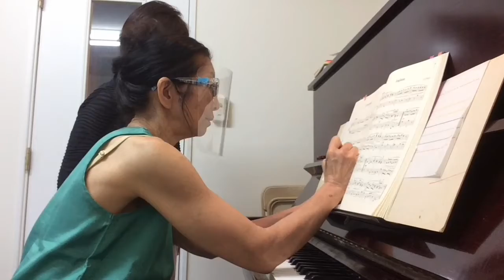趣味の60代の 主婦 弾き始める前に、必ず 分析します 江古田（練馬区旭丘）ピアノ・エレクトーン教室 よしこの音楽室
20200722  趣味の60代の 主婦　弾き始める前に、必ず 分析します
『プレインヴェンション』を続けているこの方、次に選んだのは、22番シュヴェービッシュ。
まずは和音と形式の分析です。
自力でほぼできるようになったのは、毎回やっているカデンツ効果に違いありませんね！！

★音楽教室・ピアノ教室をお探しの方のLINE@
LINEでID検索　@yoshiko2018（＠もつけて検索して下さい）
教室情報や上達につながる練習法など配信しています。
LINE@から体験レッスンを申し込まれると、特典があります。
まずはご登録下さい！
★音楽指導者ためのLINE公式アカウント
ID検索は、@yoshiko55(@もつけて検索してください!)
音楽指導者のためのお役立ち情報を（主に和声などの理論的なことについて）配信しています。

★毎日のレッスンの様子は、下記のSNSでご覧ください。

★詳細は『よしこの音楽室』HPをご覧ください。